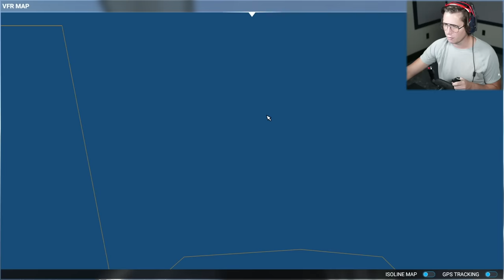I FLEW INTO THE BERMUDA TRIANGLE - Microsoft Flight Simulator - Part 10